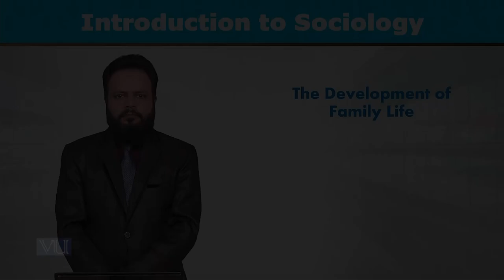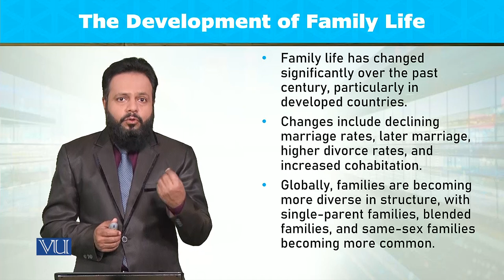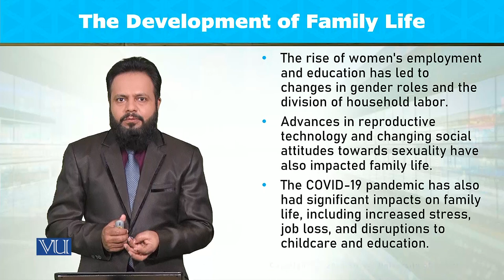The Development of Family Life | Introduction to Sociology | SOC101_Topic135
Topic135: The Development of Family Life,
By Dr. Imran Sabir